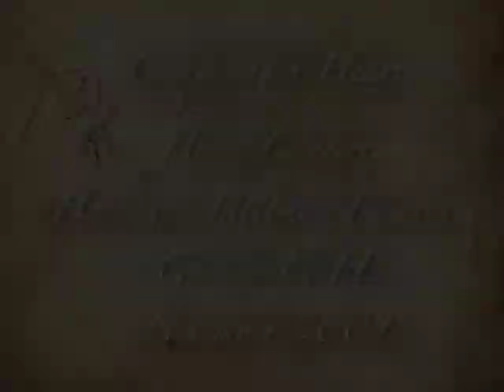Composing A Heart: The Car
Excerpt from Composing a Heart,
Clarinetist/storyteller, Bess de Farber
Composer, Craig Ames
Video producer, Traveler Wendell